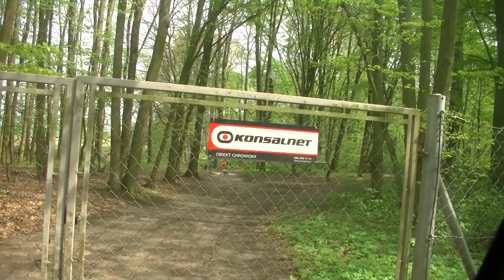Trasa Półmaratonu Grudziądz - Rulewo